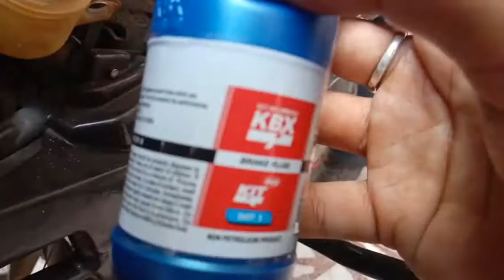change brake oil of apache rtr (front and rear) dot 4 part-1{for rear disc brake oil- kbx brake oil